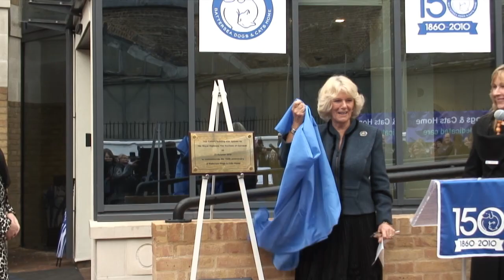The Duchess visits Battersea Dogs and Cats Home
The Duchess of Cornwall visits Battersea Dogs and Cats Home to open the new cattery and meet some of the temporary residents.  The animal charity, based in London, has been in existence for 150 years.